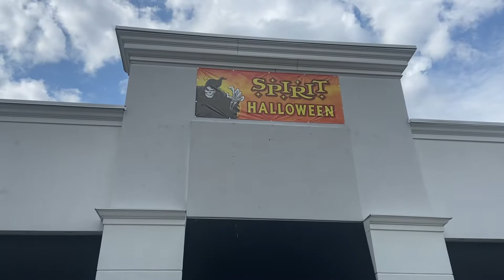Spirit Halloween inside the old Rally House building in Cincinnati Ohio